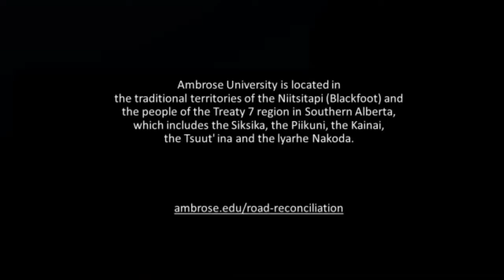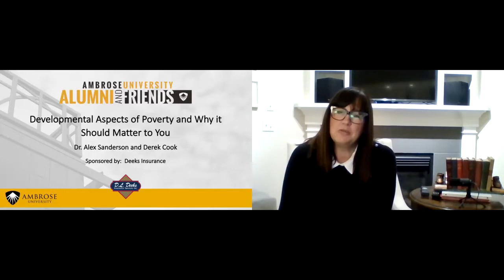Developmental Aspects of Poverty & Why It Should Matter to You - Dr. Alex Sanderson & Derek Cook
The Ambrose alumni office presents a virtual public lecture.